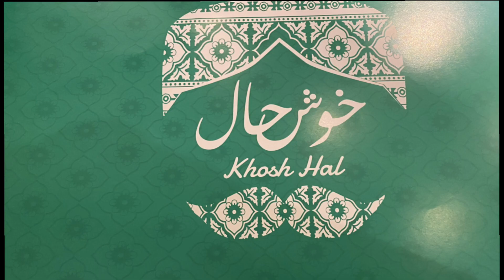My daily routine vlog /Food review/ khushhaal restaurant jeddah